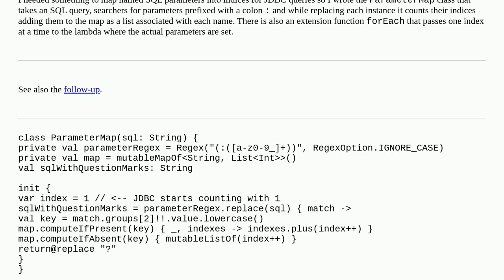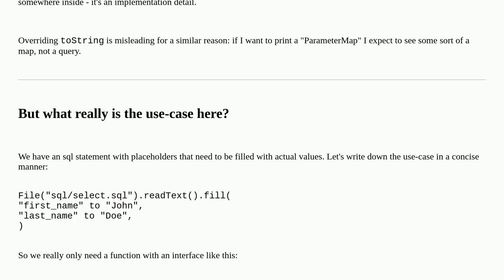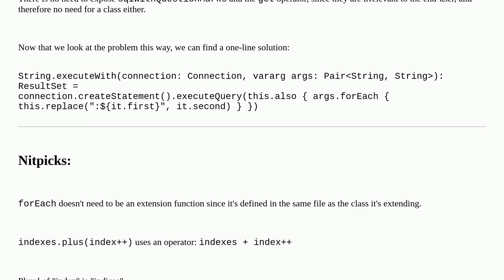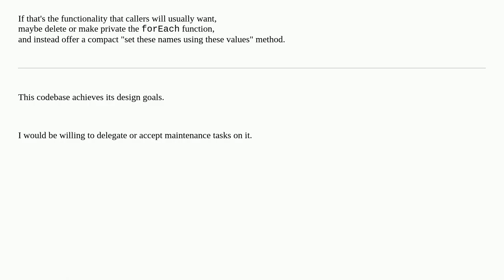Codereview: Mapping named parameters to indices for PreparedStatement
Mapping named parameters to indices for PreparedStatement

A special thanks goes out to the community

  kotlin sqlite jdbc